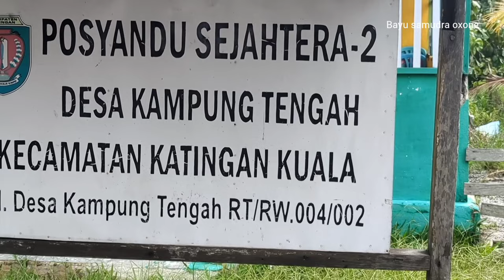Kampung dayak, muslim, rumah nya di atas air, pinggir sungai,pedalaman kalimantan tengah,desa tengah